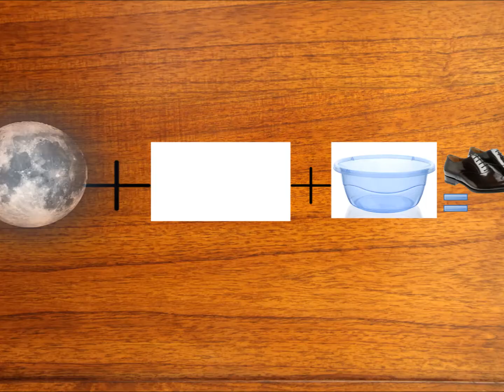Troll Kafası #1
Troll Kafası Serisi Bölüm 1